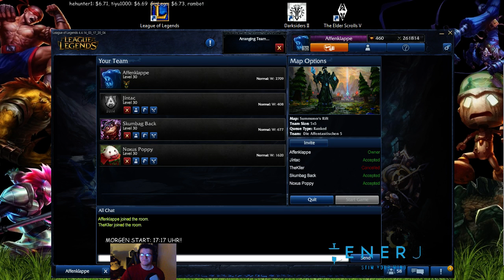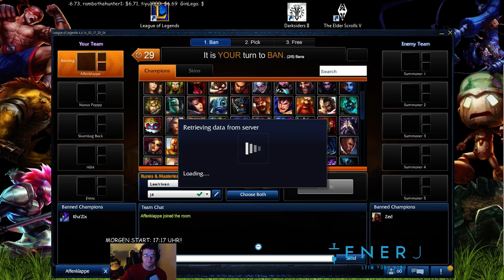Teamranked: Affentastische 5 #7 VS Shushei!!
Teamrankeds, mit ein paar lustigen Kollegen aus der Community!!

Heey ;D

Jetzt kommen wieder täglich LoL-Gameplays!
Jeden Tag um 13 Uhr ein Video